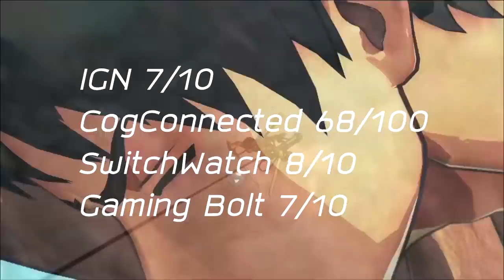รวมรีวิว : Attack on Titan 2